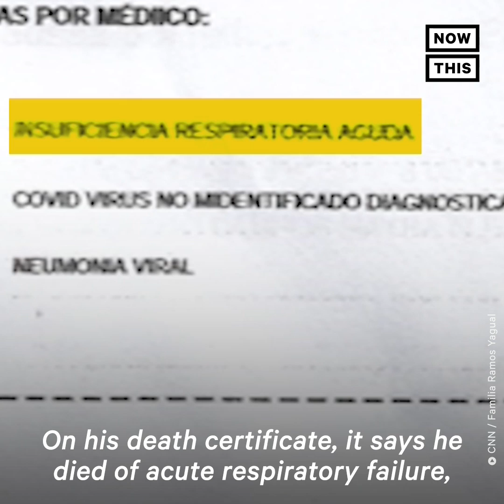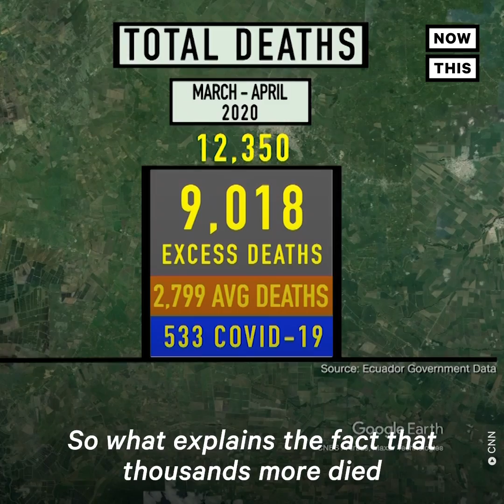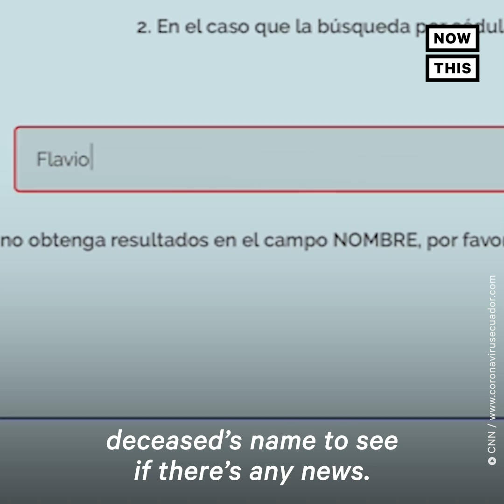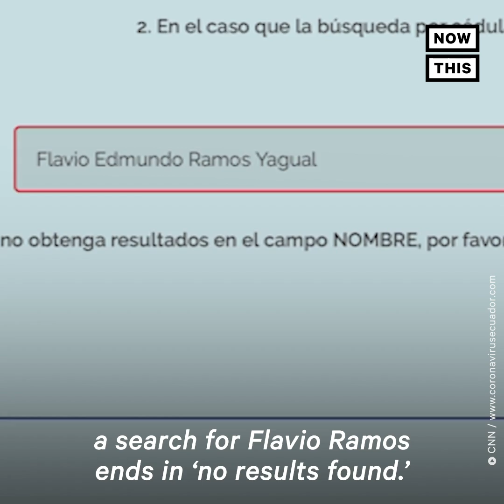Health Care System in Ecuador on Brink of Collapse Amid COVID-19 | NowThis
From people dying in their cars while awaiting treatment to shipping containers filling up with bodies, the health care system in this Ecuadorian city is collapsing amid COVID-19.

In US news and current events today, this young man in Ecuador lost his father to COVID-19 but never found his dad’s body after the health care system collapsed. The COVID-19 death toll in Guayaquil could be 17x higher than official data suggests, according to a CNN analysis.